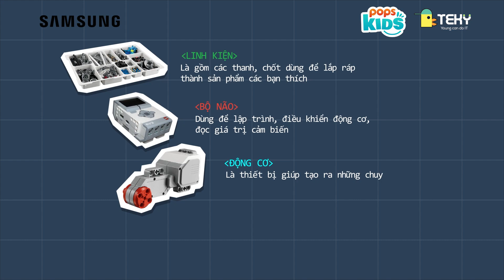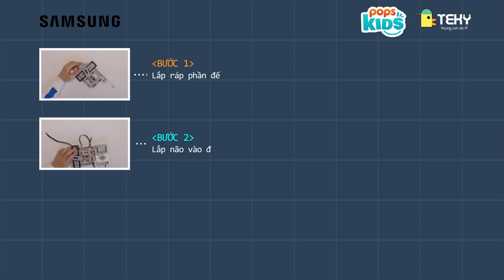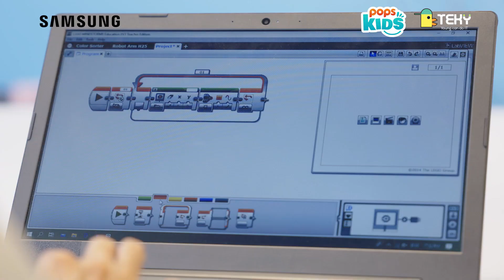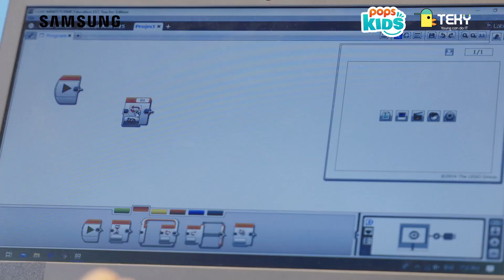STEM Thế Giới Khoa Học - Tập 7: Bàn Tay Điện Tử - Bộ Đồ Chơi Giáo Dục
🔥 STEM - Thế Giới Khoa Học - độc quyền trên ứng dụng POPS Kids trên Samsung TV.

Xem toàn bộ tập 7 của STEM - Thế Giới Khoa Học trên ứng dụng POPS Kids ở Samsung TV để xem cách chế tạo một bàn tay điện tử như thế nào nhé.